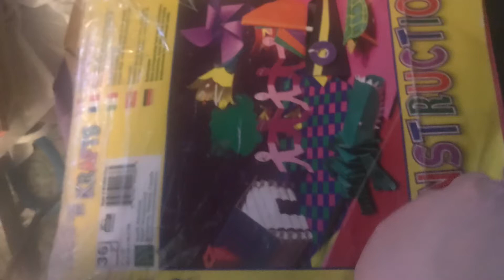Animation Cel collection construction paper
Farmer brown takin air Potty time songs book Elmo potty book and potty time for monsters.